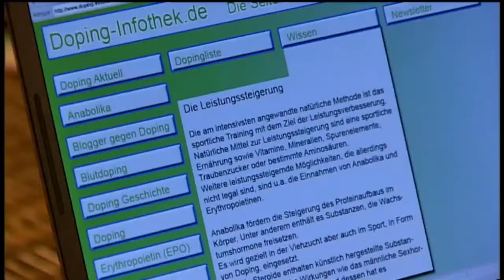Chrolli VL Part 75 (Ep. 3169)